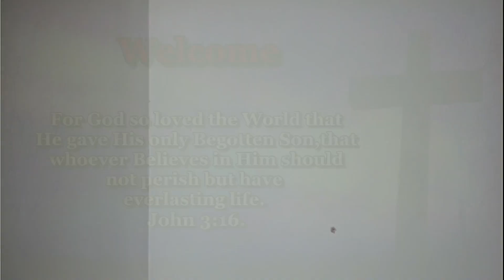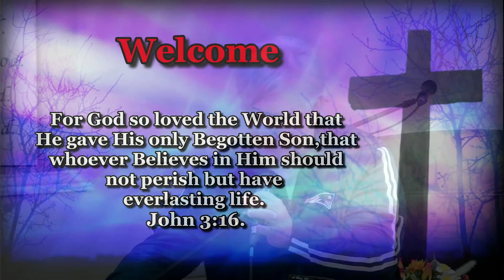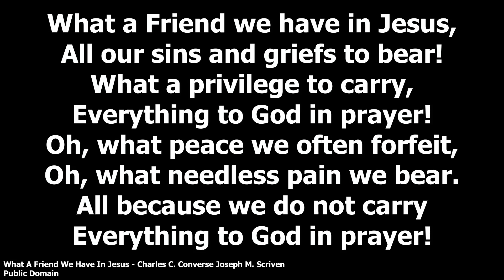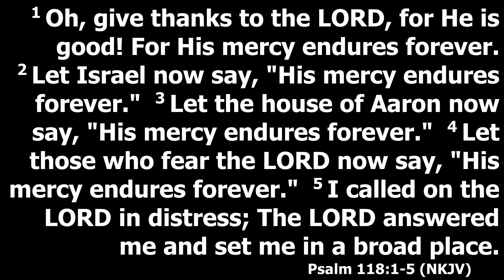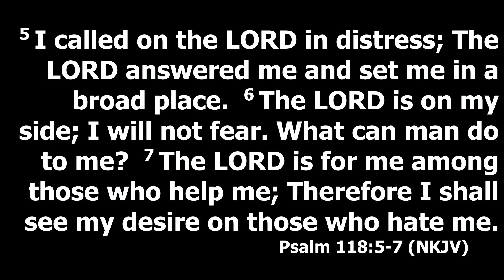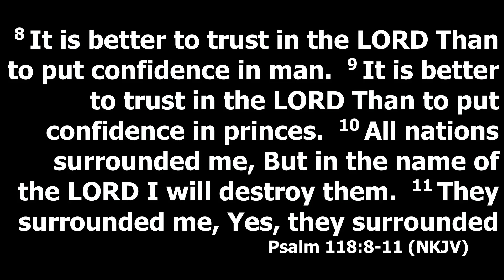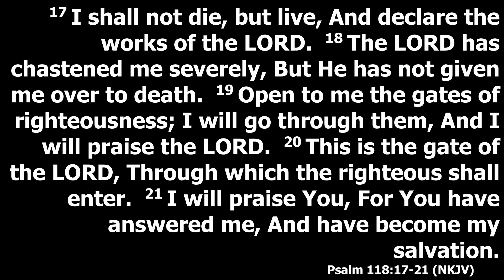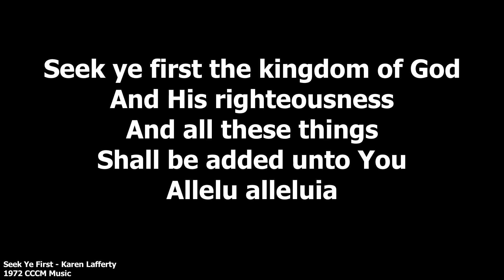2024 10 16 Mercy